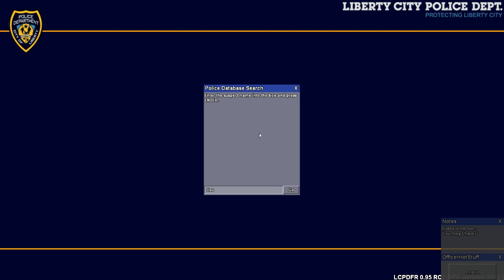GTA IV: NYPD CLAN: Day 8. [Multiplayer]